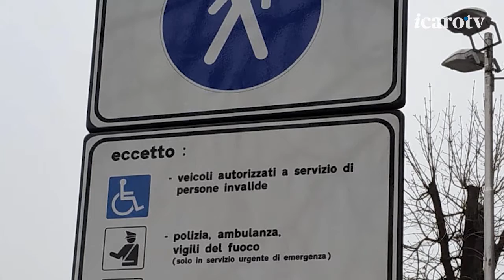Piazza Malatesta. Zona pedonale accessibile solo a residenti direzione via Poletti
Piazza Malatesta sarà area pedonale con accesso solo per residenti. Con i lavori che volgono al termine, l’amministrazione ha ufficializzato le scelte sulla viabilità dell’area.